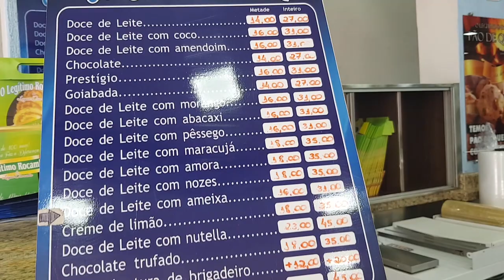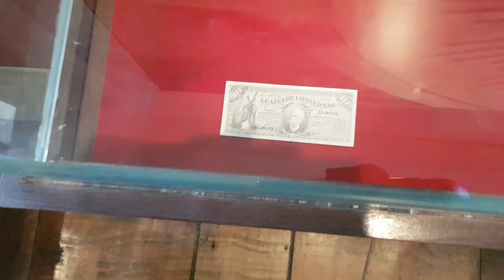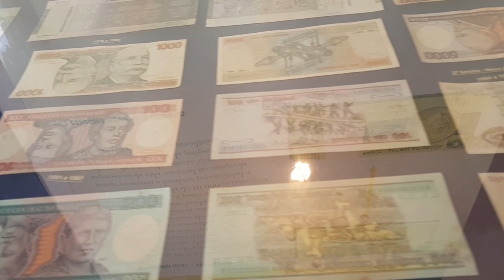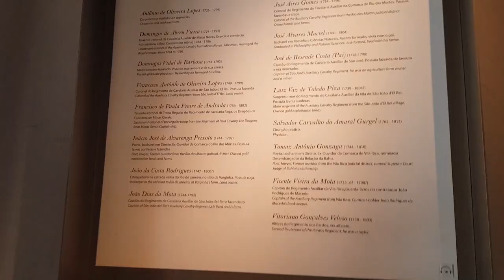OURO PRETO em Minas Gerais - Visitamos igrejas, Casa dos Contos e museu da inconfidência.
🔊 Vídeo da nossa viagem para cidades históricas de Minas Gerais, saindo de Itu passando por Tiradentes, Ouro Preto, Congonhas do Campos e muito mais. este é o episódio 3

😍 Nossas recomendações, para quem curte viajar como nós.